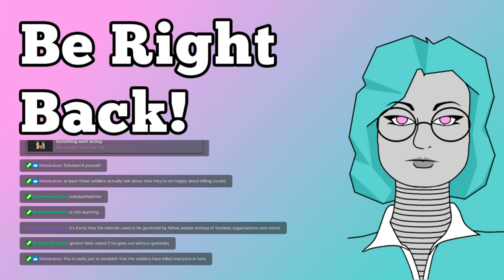Half Life (s03) Gordon Incarceratedman's Grenade Odyssey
Today on Half-Life, Getting railed, getting wet, getting nailed by spec-ops ninja-babes, and getting blindsided  - Please Click 'Show More' Below -

Half Life is of course one of the most iconic first person shooters ever made. It revolutionized the medium, and pioneered many now-vital techniques. It's also VERY SILLY, and fascinating in the way it sits at the turning point between two eras. That won't stop me from making every mistake it's possible to make with a hand grenade, though!